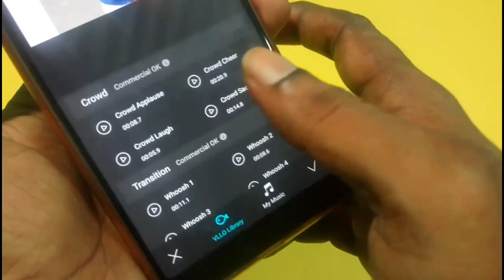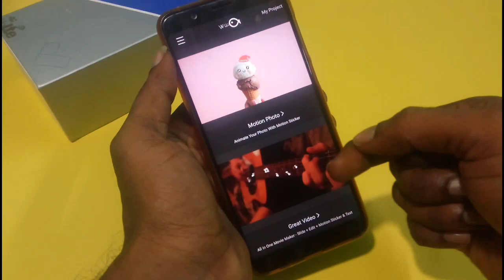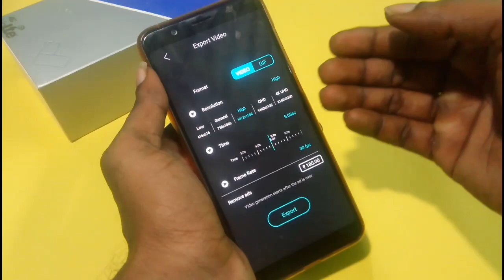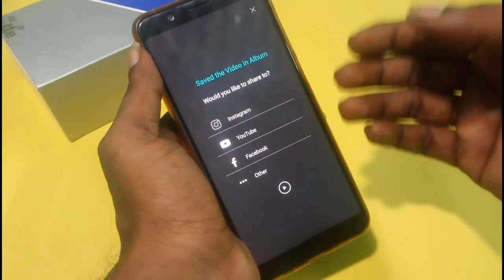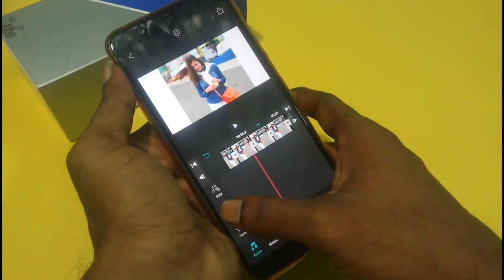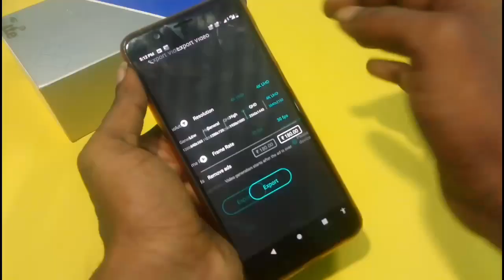Awesome Photo & Video Editing 4K Application(Without Watermarks) on play store 2019....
உங்களின் மேலான கேள்விகளை Facebook ஆற்றும் Twitter இல் கேட்கவும்...